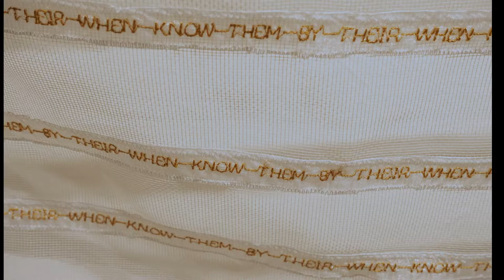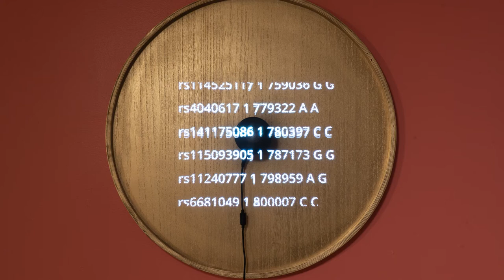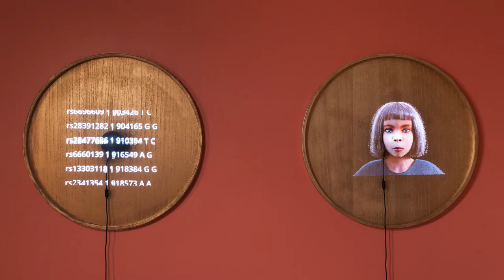Artist Feature: Marie Alarcón (RAiR 2021-22)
Marie Alarcón
Relocations

Roswell Artist-in-Residence Exhibition
January 15 - February 27. 2022
Roswell Museum

Marie Alarcón is a multimedia artist who works primarily in non-fiction film. They received their MFA from the University of Pennsylvania in Philadelphia where they live and work. Alarcón has been the recipient of numerous awards, residencies, and fellowships including an Independence Media Foundation grant, Leeway Foundation x Ice Box residency, and the Center for Emerging Visual Artists fellowship.

Alarcón's work draws on personal and communal experiences of place and its production and the speculative cultural memory of displacement and diaspora. Working with light and shadow, reflection and projection, their materials consist of detritus, with industrial domestic materials treated as textiles, and videos that blur the distinction between the dream and the document. Relocations creates a cinemascape installation for a non-nation. Digital projections utilize DNA data to create an audio visual scene within the end of the world for those whose worlds have been ended before and again. Using the symbols of flags, thrones, bibles, and rugs, Alarcón sets a scene of impending re-orientatations within an already unstable cultural memory.

To learn more about the artist: mariealarcon.com

Video: Created by Tonee Harbert (RAiR 2019-20)

The RAiR Foundation thanks our supporters and partners:
National Endowment for the Arts • New Mexico Arts • NM Humanities Council • Frederick Hammersley Fund for the Arts at the Albuquerque Community Foundation • Carl & Marilynn Thoma Art Foundation • Roswell Museum